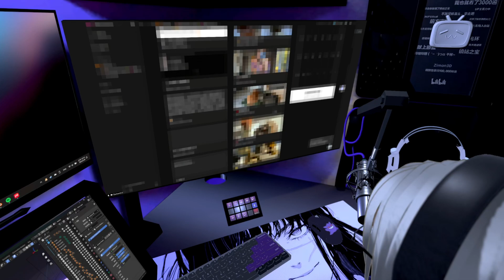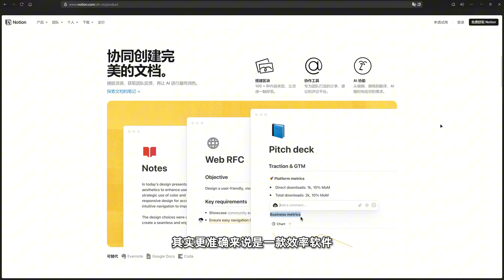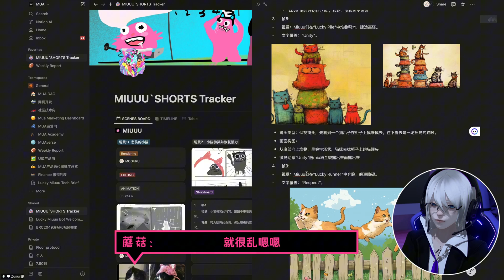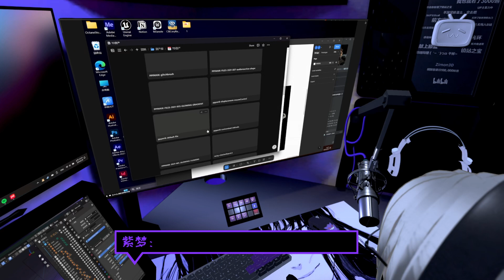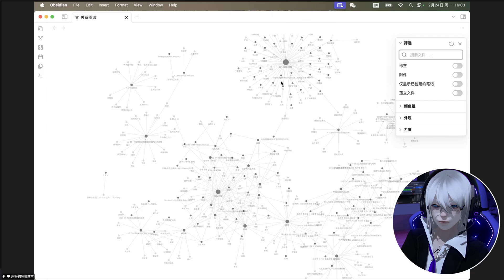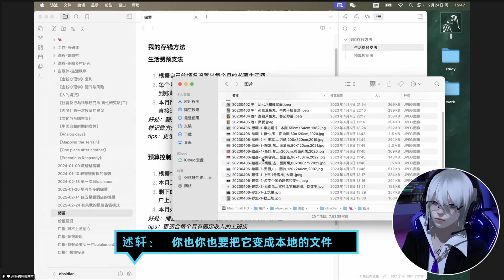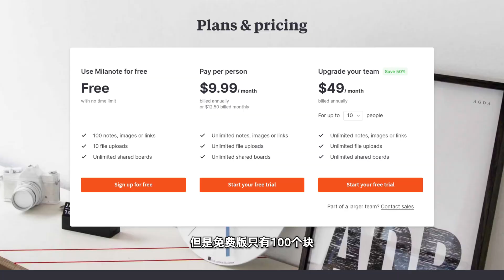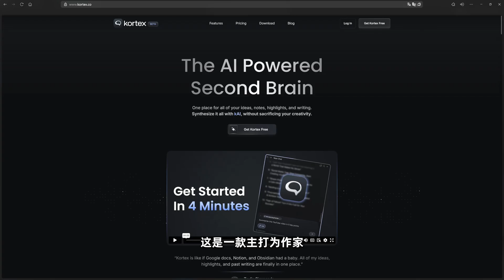如何挑选笔记软件？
如今，数字笔记凭借其易编辑、无纸化、可协作的特性，成为越来越多人用来构建“第二大脑”实现效率飞升的首选。
市面上功能强大的笔记软件层出不穷，各大阵营互相对立，有人说双向链接最牛逼，有的说All in one才是未来。关于谁是最强笔记的争议从未停歇。
但，与其纠结“哪个软件最牛逼”，我们不妨先问自己一个问题——你的大脑是如何思考的？
（视频较长，全程干货，记得收藏再看喔~）

0:35 三种笔记风格
1:52 Notion
7:24 Obsidian
11:46 Milanote
13:11 Heptabase
13:48 Onenote
14:58 Kortex
15:28 不用笔记软件
15:50 总结

B站 ► @ zimon3d
小红书►@ zimon3d

背景乐:
Sixteen, You and Me
TVARI - Tokyo Cafe
Fancy (Fashion Pop)
Calling - shandr